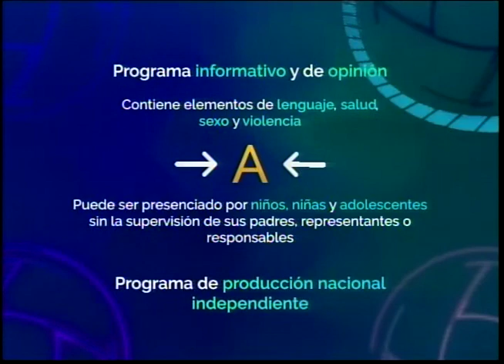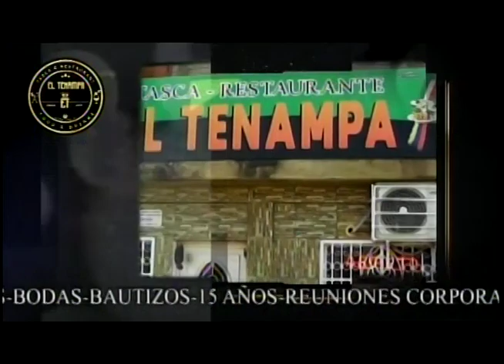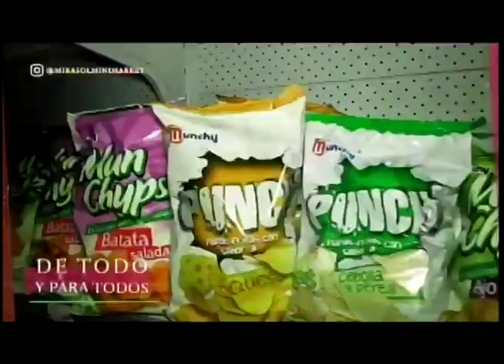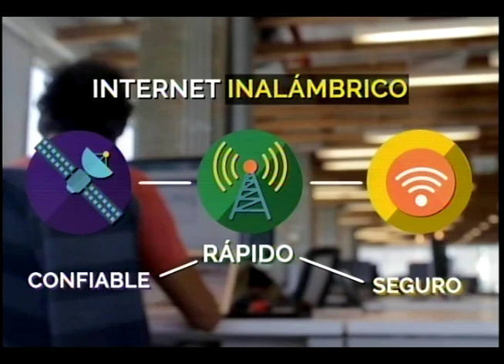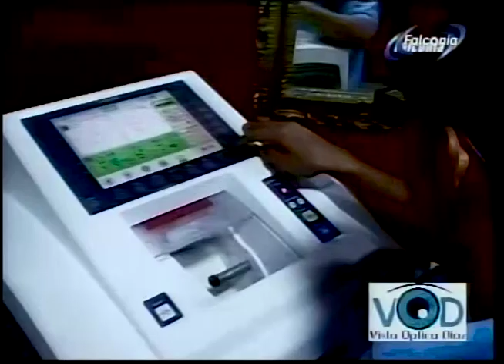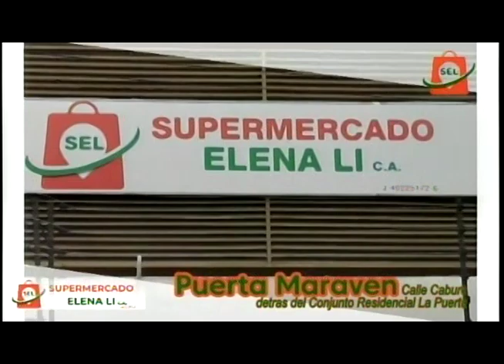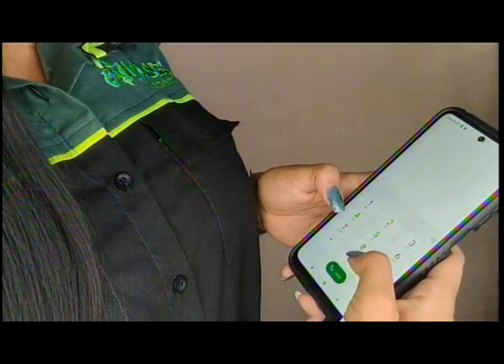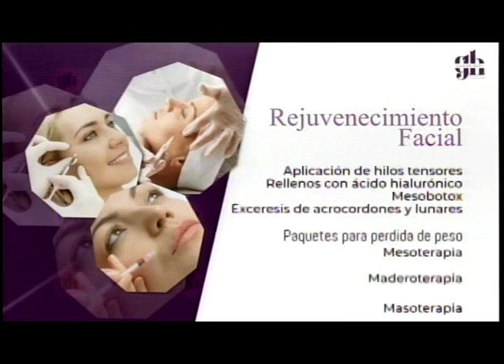DESAYUNO DE NOTICIAS VICTOR IRAUSQUIN COPEI FALCON 15 03 2023